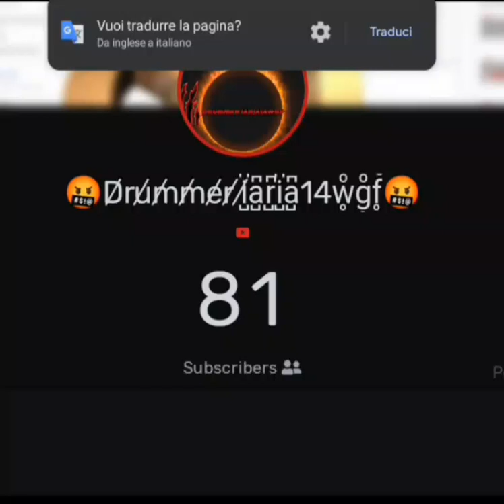82 Iscritti in diretta